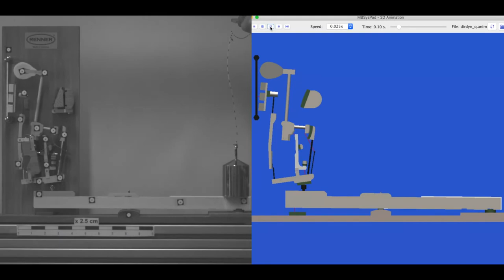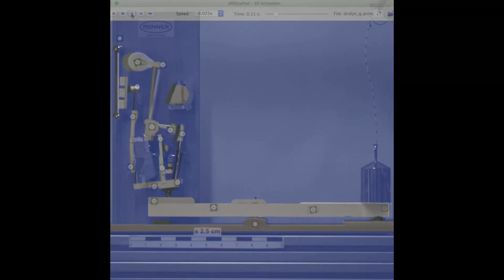Piano action - High speed camera and digital simulation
Piano action is a highly dynamic mechanical system. High speed camera movie and digital simulation with Robotran enables a better understanding of various king of piano action.